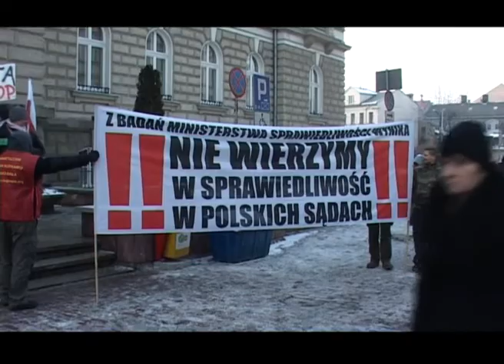Przeciw ACTA po raz drugi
W niedzielę odbyła się kolejna manifestacja przeciw umowie ACTA.